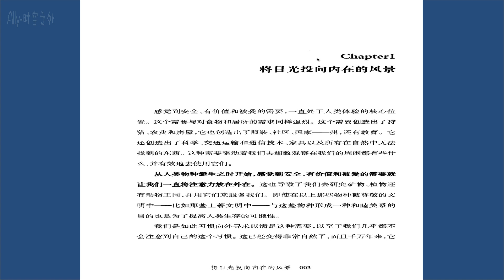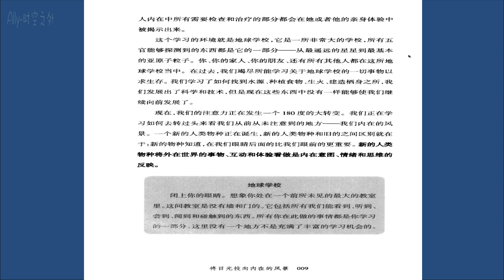《灵魂之心-情绪的觉察》第一章：将目光投向内在的风景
【从人类物种诞生之时开始，感觉到安全，有价值和被爱的需要就让我们一直将注意力放在外在。】
【然而，从前那些在火堆旁围坐，分享狩猎得来的食物，在寒冷夜晚里盖着用动物皮毛做成的长袍入眠所拥有的感觉，已经不再如当年那样令人满足了。
现在，我们的满足来源于使用我们的生命，家庭，友谊以及社区去创造一个更大的目标，灵性成长。】

【宇宙是你的家，而你在此的灵魂伙伴们都如同你一样，各自面临对他们来说艰巨而充满挑战的情境。他们是你的同事，你也是他们的同事。】
【你，你的家人，你的朋友以及所有其他人都是这所地球学校的成员，所有五官能探索到的东西都是这所学校的一部分，从最遥远的星星到最基本的亚原子粒子。】